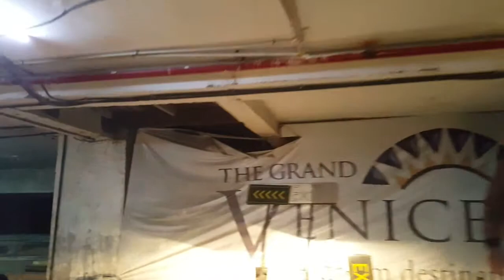IndianRoad：20181224 Greater Noida Venice Mall to ATS Greens Paradiso